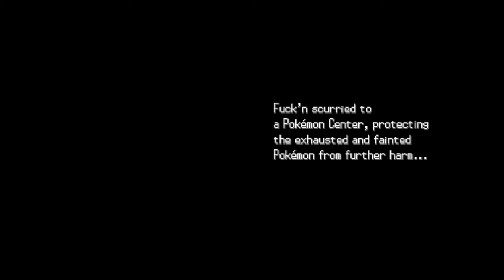Pokemon Black - Hold the B Button